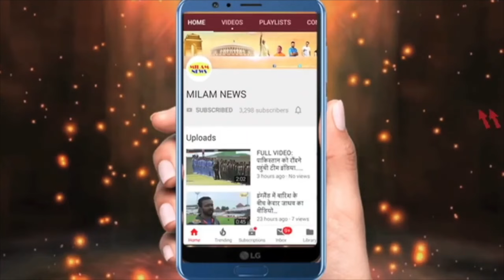सीनेे में दर्द उठा,icu में भर्ती कराते ही डॉक्टर ने दी बुरी खबर, 75 की उम्र में मिथुन चक्रवर्ती रुला